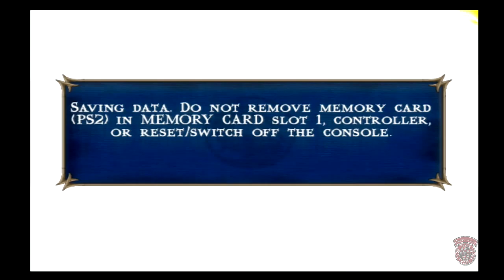Mortal Kombat: Shaolin Monks (Part 5)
We totally murdered Jade, LOL.